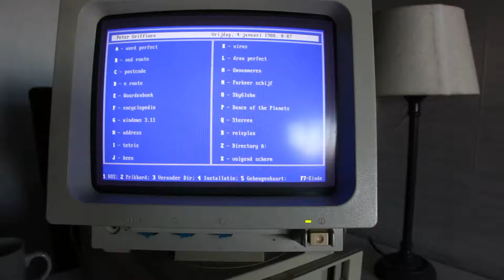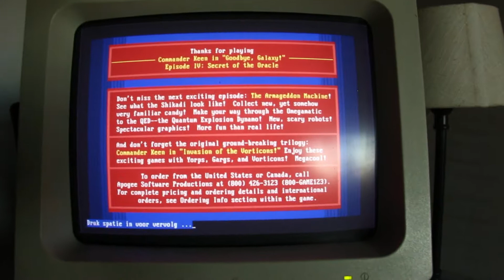#047 - Commander Keen in the Goodbye Galaxy (1991) - dc4.nl